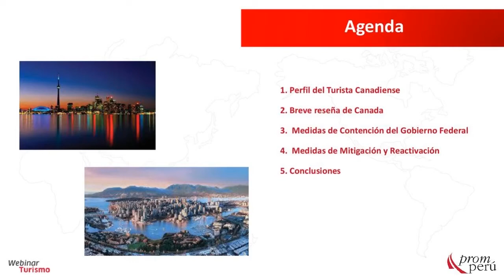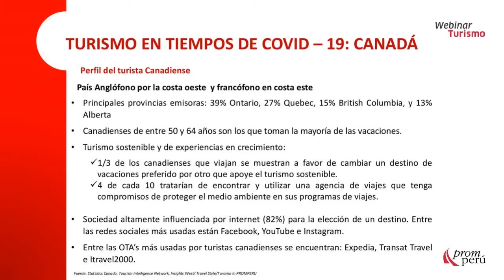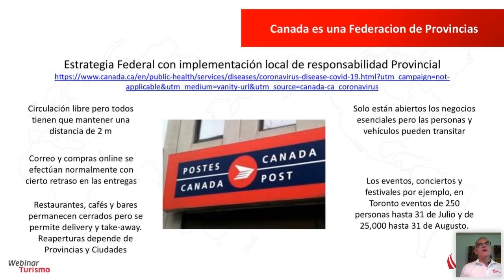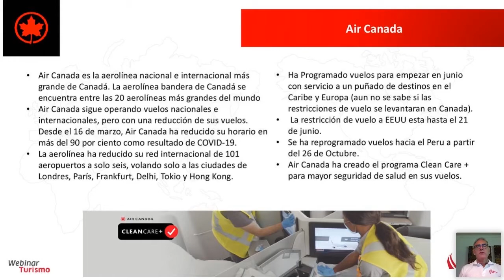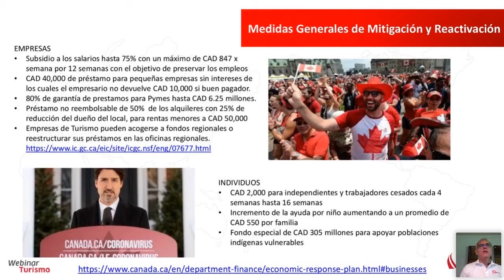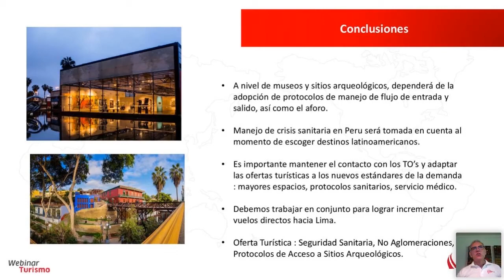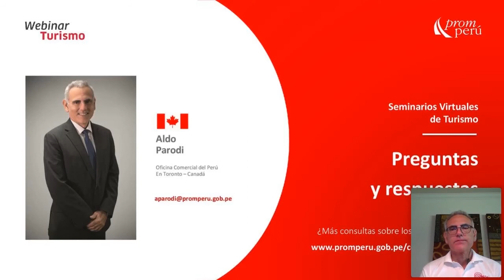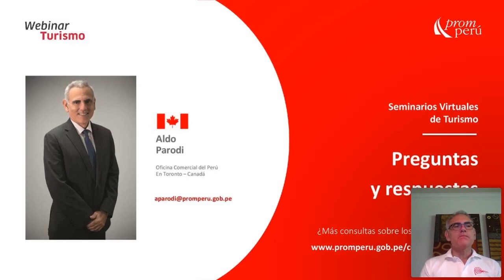Impacto del COVID-19 en el sector turismo en Canadá - Yhisella Diaz y Aldo Parodi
En el marco del Estado de Emergencia por COVID-19 en el Perú y su impacto en el mundo, PROMPERÚ realiza capacitaciones para asesorar al sector turismo. Conozcamos más acerca de cómo esta coyuntura ha impactado en el sector turismo en Canadá en este webinar a cargo de Yhisella Diaz,  especialista en Turismo y Aldo Parodi, consejero comercial de PROMPERÚ Canadá